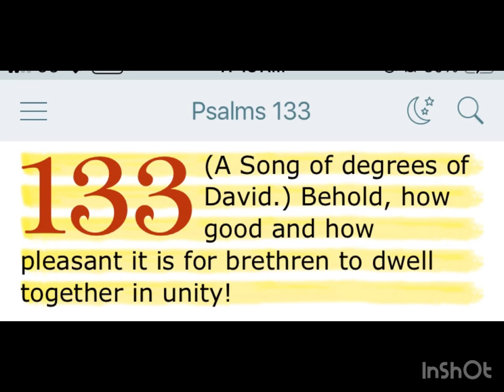Graham Family Réunion !🧐🚨📖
Graham Family Reunion!🧐🚨📖
🎯Psalms 133:1v📖